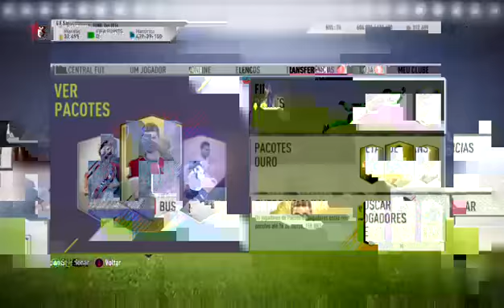FIFA 18 SBC MARQUEE MATCHUPS: Bayern v Hamburg - Verona v Chievo - Forest v Derby - PAOK v AEK